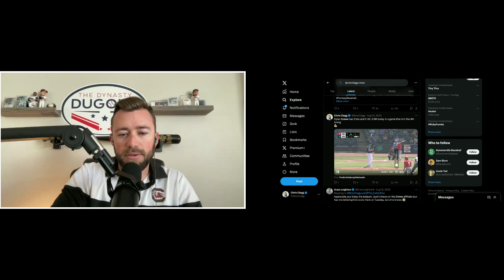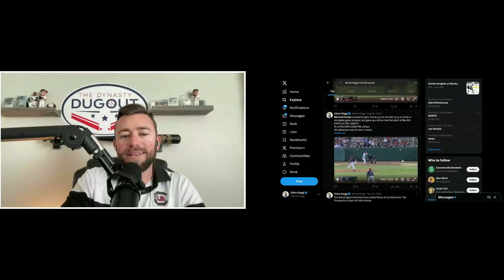The Dynasty Dugout Show: Feb 20, 2024. Washington Nationals Top Prospects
Chris Clegg breaks down the Washington Nationals farm system.